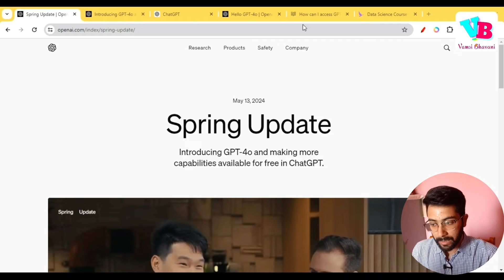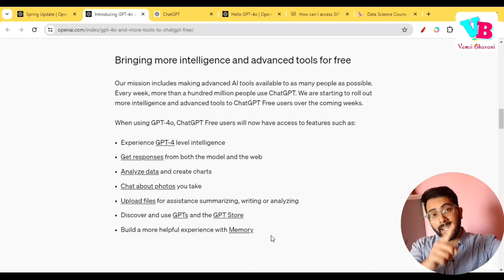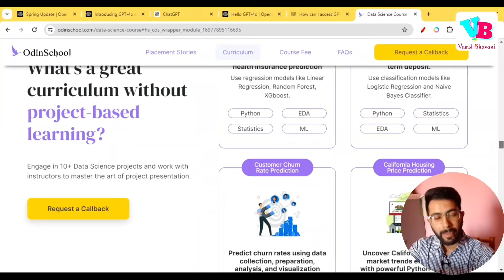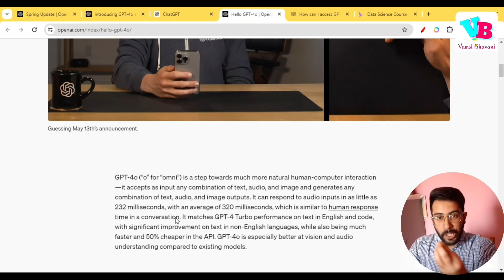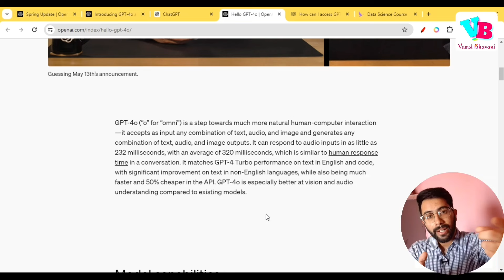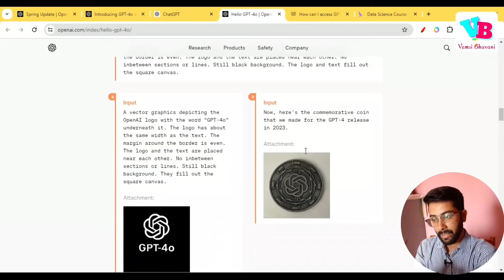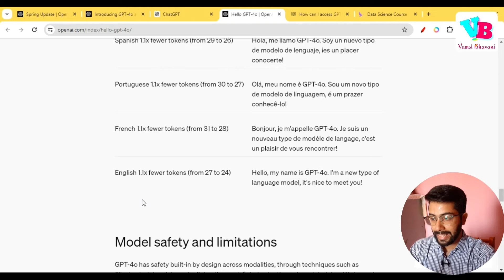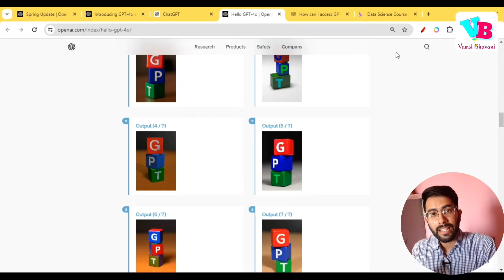GPT-4o Updates Explained in Telugu | OpenAI Spring Updates | Vamsi Bhavani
In this video, we will discuss the latest OpenAI updates on GPT-4o and free access to multiple capabilities. We will walkthrough the major improvements in GPT-4o and understand their usecases.